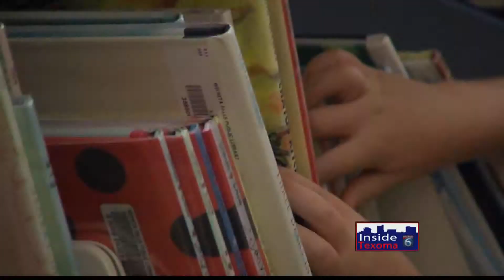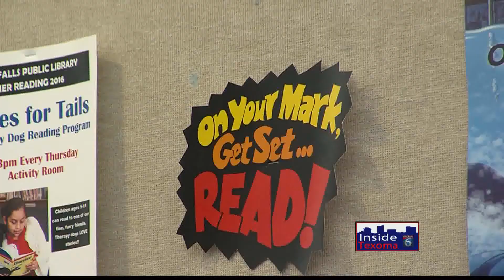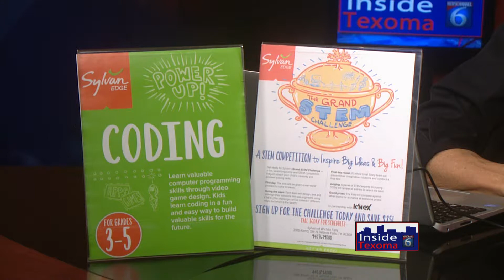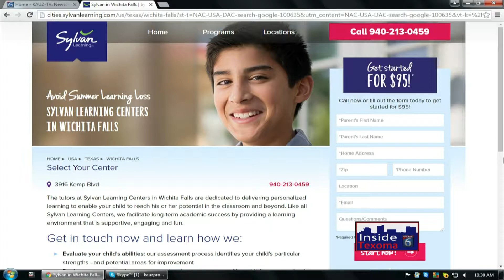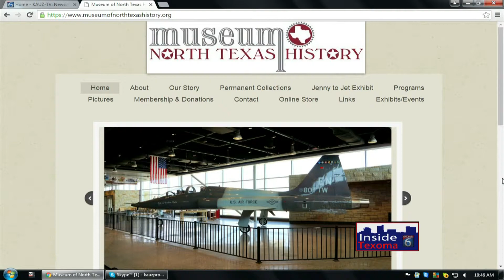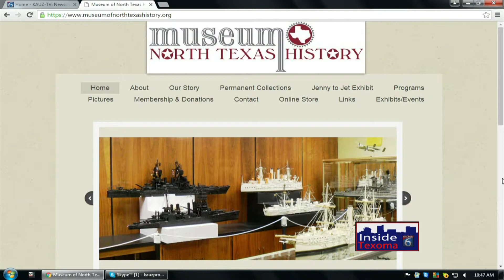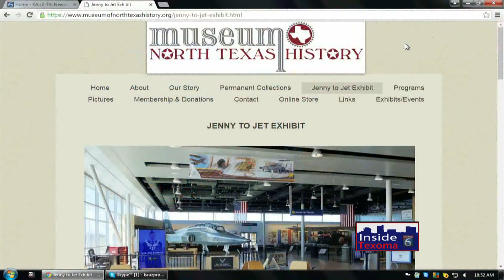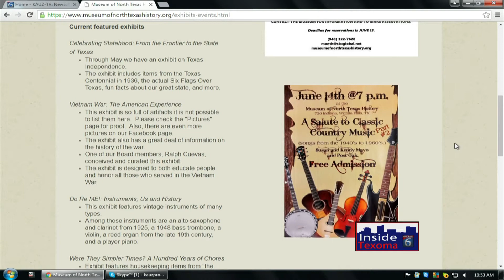2016 Keeping Kids Minds Active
On this episode of Inside Texoma, we take a look at ways to sharpen your  child's over the summer vacation.